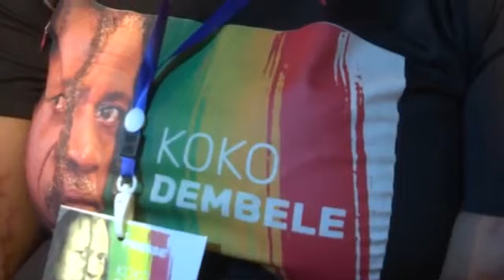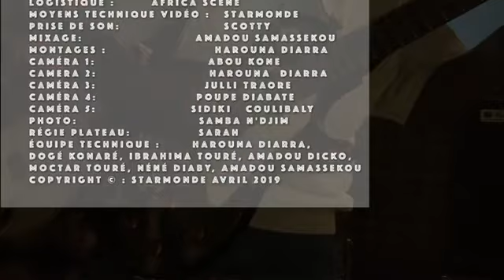{ live Bamako dédicace Album Thiéba }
@KokoDémbélé { live Bamako dédicace New Album Thiéba }